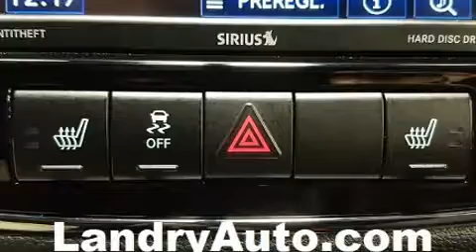2012 Chrysler 200 S V6 CUIR BLUETOOTH A/C MAGS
Nous avons tout un spécial sur la Chrysler 200 2012. Affichant un peu plus de 40 000 km au compteur, cette berline 4 portes met la priorité sur le confort, la sécurité et son côté pratique. Ce véhicule à traction possède une transmission automatique et un raffiné moteur 6 cylindres. Chrysler a mis la priorité sur la commodité, l'efficacité et le style en incluant: sièges en cuir, des lampes de lecture avants et arrières, l'ouverture automatique de la glace du conducteur, des essuie-glaces à vitesse variable, une télécommande intégrée d'ouvre-porte de garage, le rétroviseur central avec fonction antiéblouissement automatique, et beaucoup plus. Là où il fait plus froid, les occupants apprécieront à leur juste valeur les sièges chauffants et le dispositif de climatisation contrôlée. Ses roues en alliage sont bien proportionnées et ajoutent à son look. La chaîne haute fidélité alimente 6 haut-parleurs, qui reproduisent un son sensationnel. Chrysler accorde la priorité à la sécurité et la protection en incluant: coussins gonflables à l'avant, rideaux gonflables pour protéger la tête, système antipatinage, système d'assistance au freinage, appuis-tête avant anti-coup de fouet, un avertisseur d'urgence, et freins antiblocage. Ce véhicule a été conçu en fonction d'exigeants impératifs de sécurité, vous partirez l'esprit tranquille. Voici un véhicule d'occasion certifié qui a passé haut la main le rigoureux processus de certification de Chrysler, qui comprend une inspection rigoureuse en 125 points! Nous comptons sur une équipe expérimentée, dévouée et enthousiaste, prête à vous servir. Nous serons heureux de répondre à toutes vos questions. Appelez dès aujourd'hui pour réserver un essai routier.